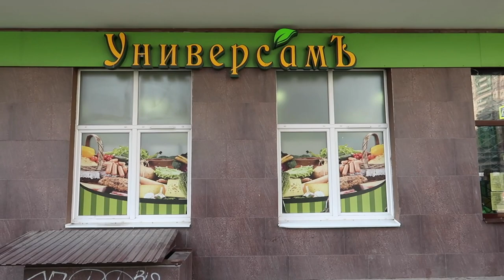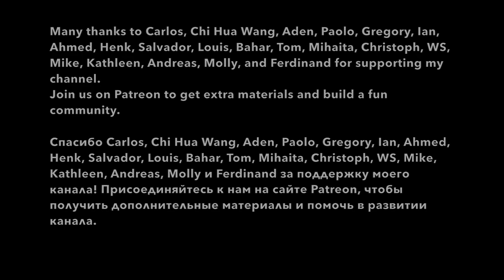MY NEIGHBOURHOOD: architecture, shops, pros & cons of living outside of St Petersburg. Russian vlog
Today I'm walking around my crowded neighbourhood in Russia and talking about modern buildings and shops, how much it costs to live in Kudrovo and in Saint Petersburg. What are pros and cons of living in the suburbs, what I like about this place and why I want to move to somewhere else.
Also, you will hear me using different verbs of motion. This vlog is in Russian with Russian and English subtitles. Learn Russian through authentic content.